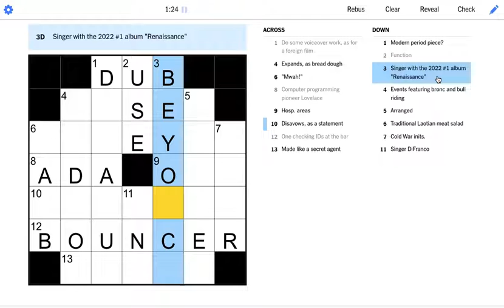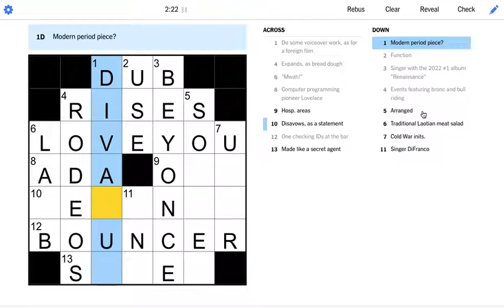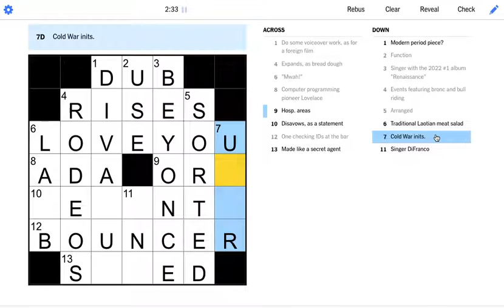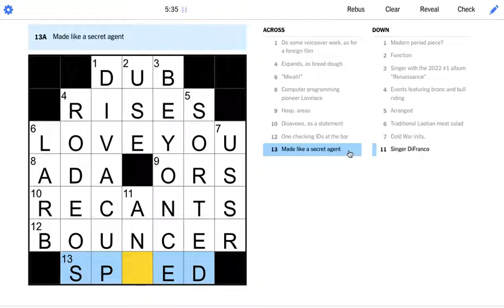Today's New York Times NYT Mini Crossword 3 December 2022 solved answer